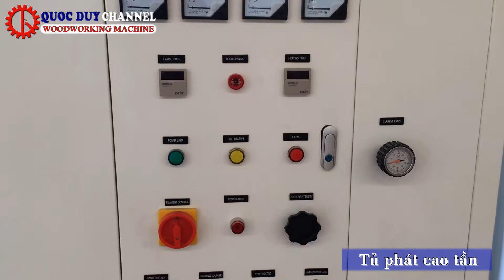Máy uốn cong gỗ cao tần SM-C44H35 I Máy ép cao tần 2 cổng ép